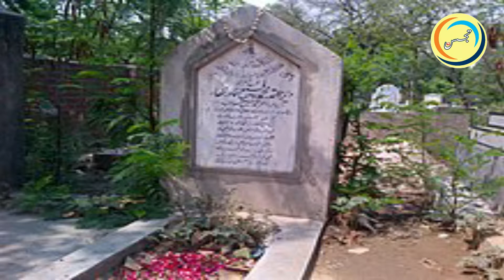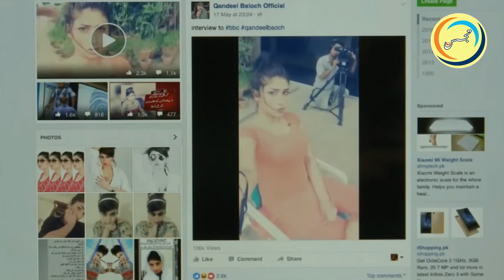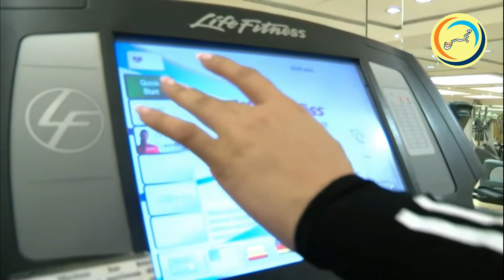Famous Pakistani Film star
There are many famous personallities around the world who met a tragic end after rising to the fame and excellece. in this video we are presentig details of few selecte pakistani filmstars like Sultan rahi, Rafi Khawar nanha, Waheed Murad, Nadira, Niggo, Qandeel Baloch, and Amjad Sabri.